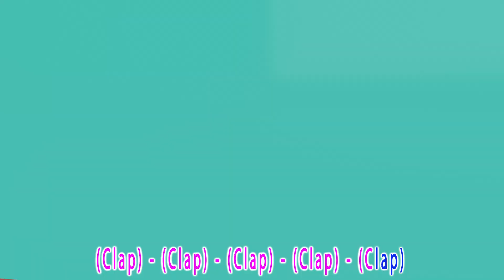Cute three little sheep's - Baby songs - Nursery Rhymes & Kids Songs